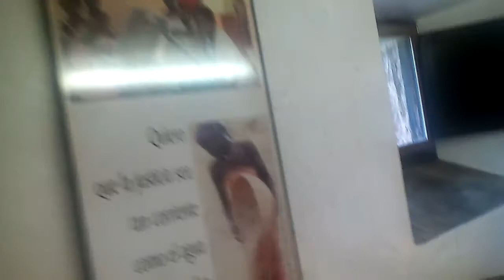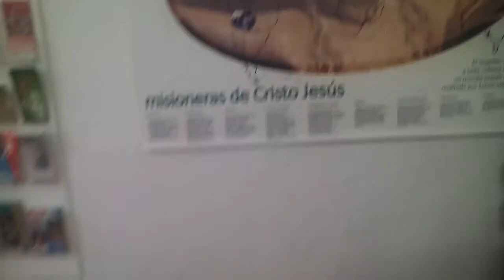Video college saint francois xavier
Le tresor des soeurs missionnaires du Christ caché au Chateau de Javier: un musee qui retracent toutes les histoires des cultures des peuples vers lesquelles elles ont ete envoyées.